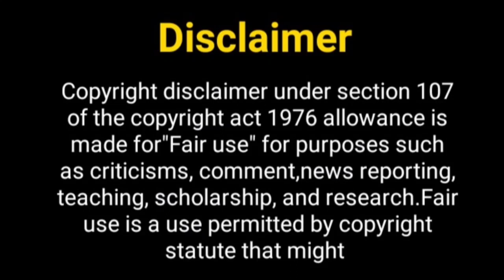सुमेध और मल्लिका का नया शो....? Sumedh Mudgalkar New Show | Mallika Singh New Show | New TV Show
Hello Everyone

Telly Nagariya
sumedh mudgalkar
sumedh mudgalkar and mallika singh
sumedh mudgalkar interview
girlfriend of sumedh mudgalkar
sumedh mudgalkar lifestyle
radhakrishna going to off air
radhakrishna off air news
Sumedh and mallika serials
Mallika singh boyfriend
sumedh lifestyle
sumedh mudgalkar girlfriend
mallika singh boyfriend
mallika singh lifestyle
lifestyle of sumedh mudgalkar